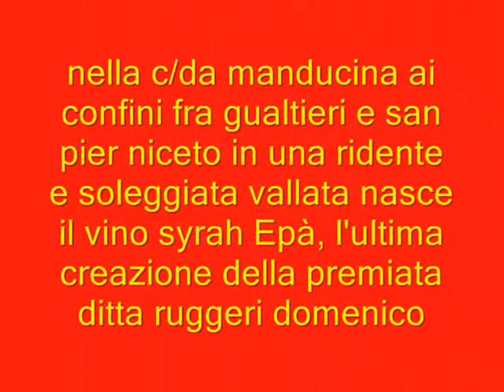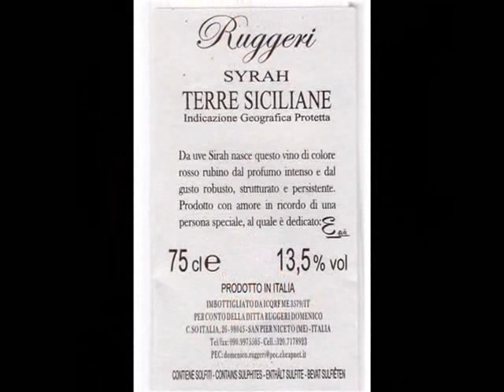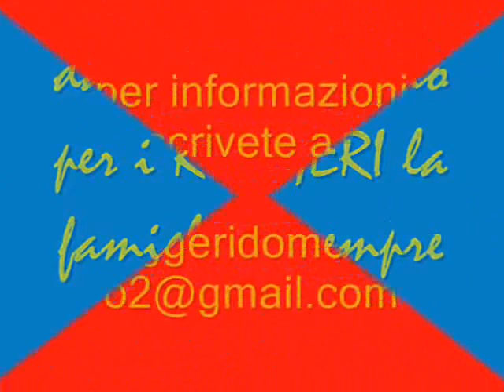vino syrah Epa' della ditta ruggeri domenico - NicetoTV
presentazione e descrizione del vino syrah Epa' prodotto dalla ditta ruggeri domenico di san pier niceto con uve della sicilia